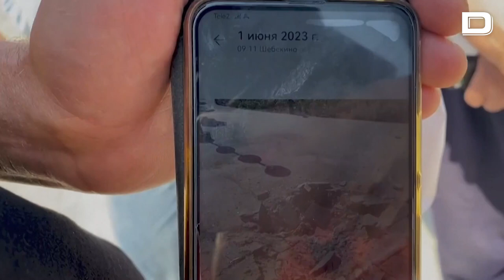Estampida de rusos en pánico: huyen de las bombas a la ciudad de Belgorod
Al empezar la ofensiva en Ucrania, Antonina Zaikina, una rusa de 75 años, preparó una maleta por si algún día debía huir de Shebekino, en la frontera con Ucrania. Cosa que tuvo que hacer esta semana, hostigada por los disparos de artillería.

Vídeo: AFP